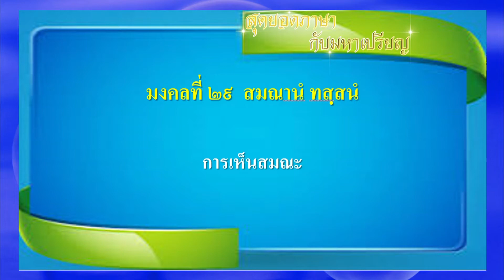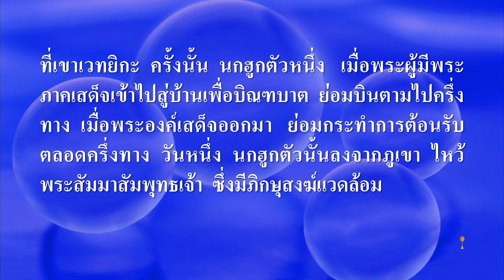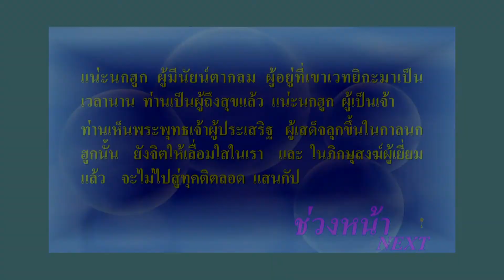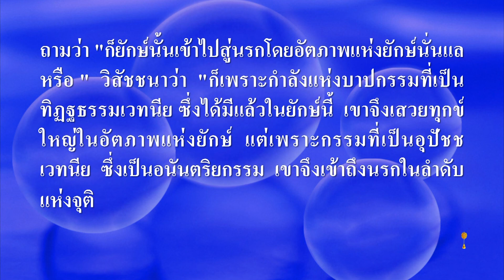สุดยอดภาษา มงคลที่ 29 ตอนที่ 1 ช่วงที่ 1